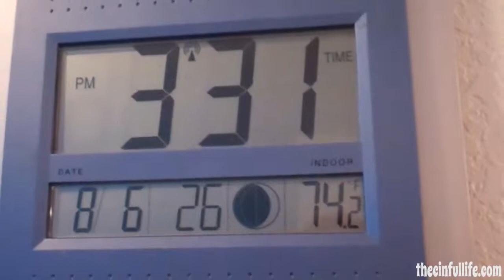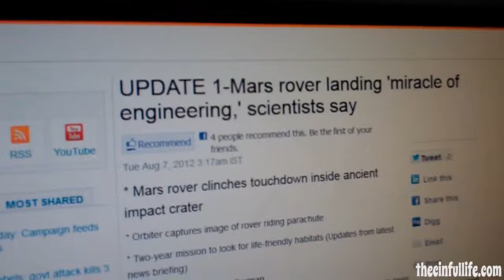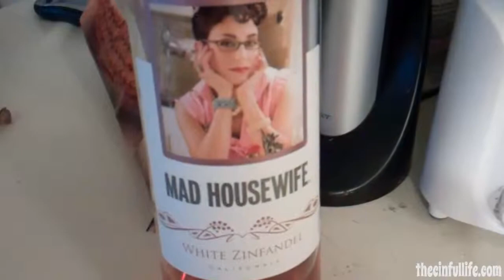Planes, Hummingbirds, and Eeekk!!! Spiders!!! (8.6.12)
Lots of action going on in my backyard today!!!  ;)